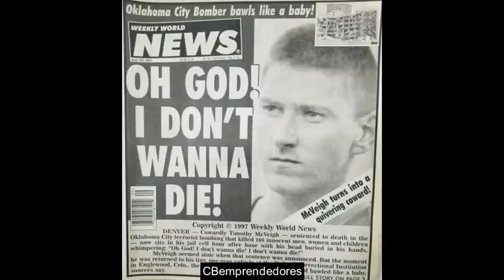🔴 Crónica negra: Timothy McVeigh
Timothy James McVeigh (Lockport, Nueva York; 23 de abril de 1968-prisión federal de Terre Haute, Indiana; 11 de junio de 2001) fue un terrorista estadounidense autor del atentado de Oklahoma City, perpetrado contra el edificio Federal Alfred P. Murrah, en la ciudad de Oklahoma City (Oklahoma), el 19 de abril de 1995, en el que fallecieron 168 personas (entre ellos diecinueve niños) y alrededor de 680 resultaron heridas.